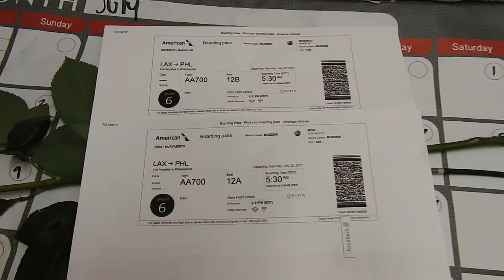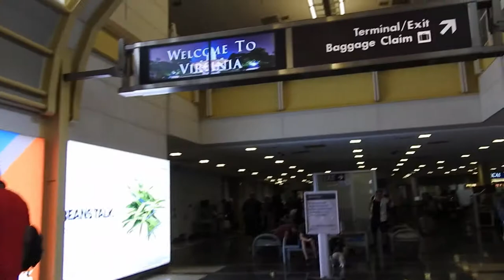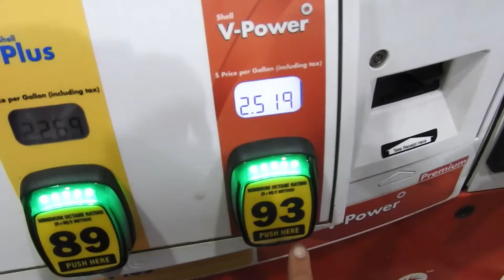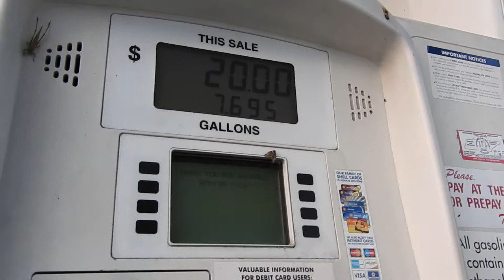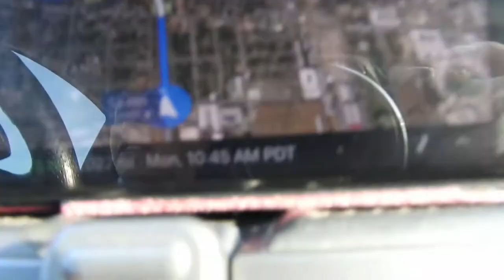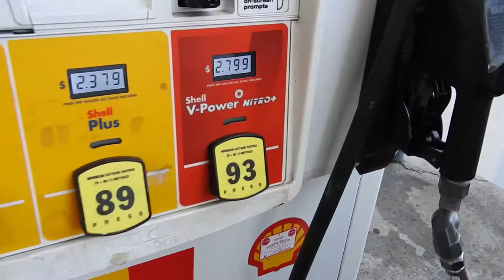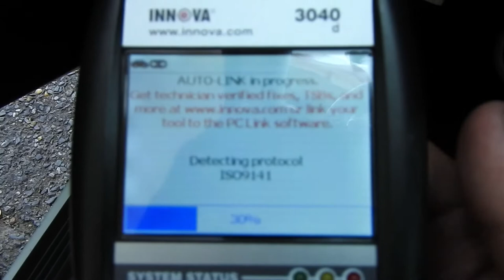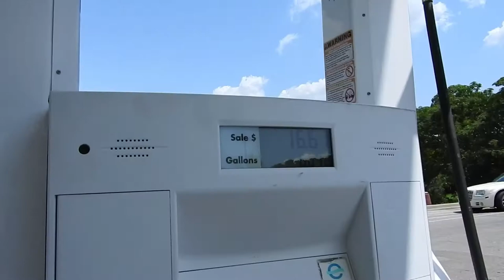Picking up another car for my wife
Going on a little adventure with my wife to pick another car for her, has a couple of mods worth flying and picking up. Flying all the way to Washington D.C. Virginia to pick up this car. A couple of mods DDPR Intake Manifold, Tsunami Edition, BBS Rims, OEM HIDS, TRD 3 Point Strut Bar, Hotchkins Sway Bars and TRD Kazuma